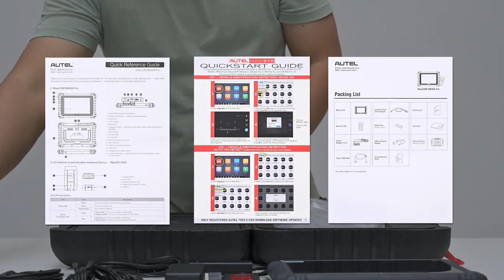Autel MK906PRO Car Diagnostic Tool Bi Directional Scanner CAN FD DOIP Support Upgraded MK906BT MS906